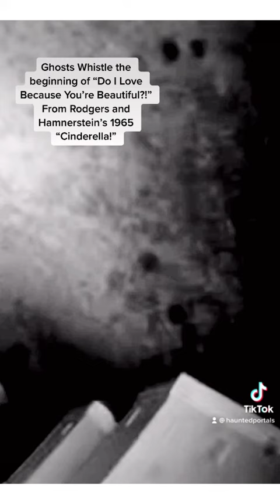Ghosts Whistle the beginning of “Do I Love You Because Beautiful?” From Cinderella!